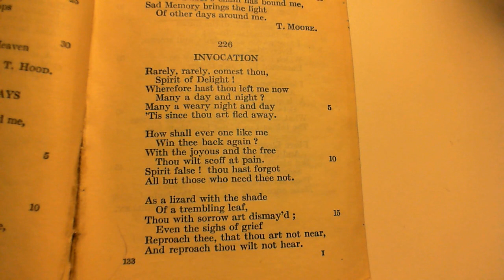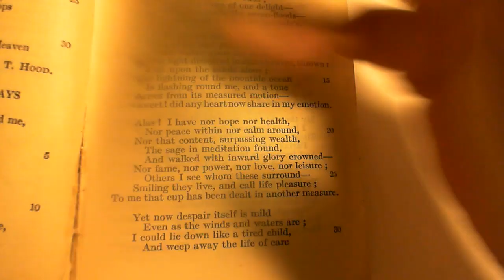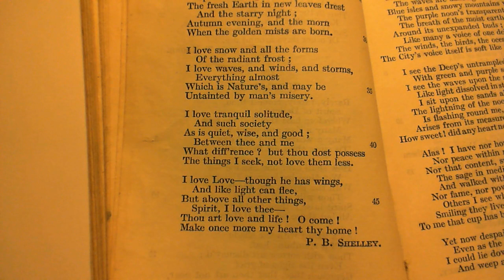Invocation - P. B. Shelley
226 Invocation
The two-hundred and twenty-sixth poem in the collection.